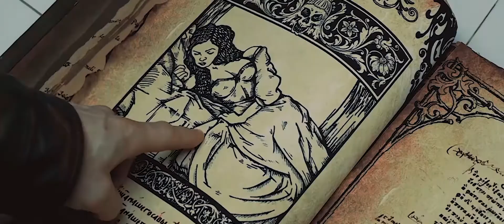Allison Stilinski || u r witnessing [[Stydia]] 's daughter slowly embrace her Banshee ability.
**recommend to change Quality to HD before watch**
Vidder : ICZS
OG/AU Character : Allison Stilinski
Song : Valerie Broussard - Paint It Black [Pitched]
Cast: India Eisley